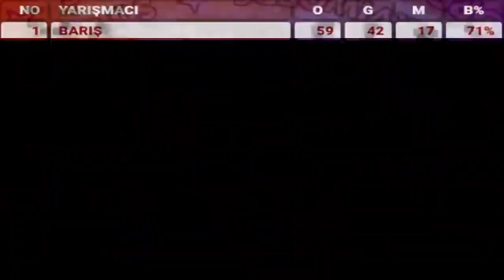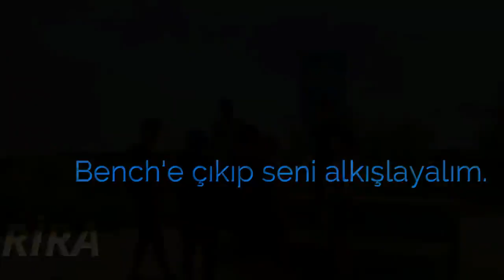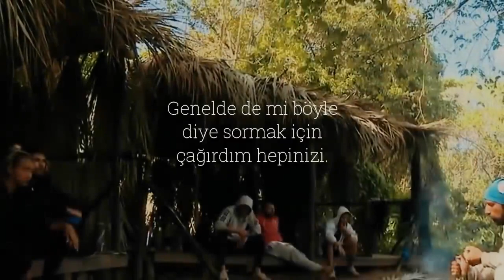Survivor Barış'a Yapılan Haksızlıklar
survivor fragman,
survivor türkiye,
survivor nisa,
survivor konsey,
survivor ekstra,
survivor barış,
survivor anlat bakalım,
survivor aycan,
survivor 2020,
survivor ada konseyi,
survivor anlat bakalım 2020,
survivor all star,
survivor aycan şifre,
survivor aşkım,
a survivor is born,
a survivor from warsaw,
a survivor movie,
a corona survivor,
a lone survivor,
a true survivor,
a soul survivor,
a holocaust survivor,
survivor birleşme partisi,
survivor barış ağlıyor,
survivor birleşme partisi 2020,
survivor burak,
survivor barış aycan,
survivor barış sms birincisi,
survivor berkan,
misha b survivor,
hepatitis b survivor stories,
laura b survivor,
kelly b survivor,
hep b survivor,
mikey b survivor,
survivor b,
lone survivor b roll,
survivor canlı,
survivor cemal can,
survivor corona,
survivor canlı izle,
survivor cumali,
survivor ceyhun,
survivor canlı yayın,
survivor cemal can nisa,
rob c survivor,
dj funky c survivor,
mama c survivor,
studio c survivor,
t.c.c. - survivor,
c c catch soul survivor,
survivor vestige part c,
c&c sole survivor,
survivor çaydanlık şakası,
survivor çamur oyunu,
survivor çay,
survivor çekim hataları,
survivor çay ödülü,
survivor çeyrek final,
survivor çizgi film,
survivor çamur,
survivor yunus günçe ç ile,
survivor aşkım oç dedi,
survivor 2020 ç,
survivor nisa ç,
survivor maç,
survivor dokunulmazlık,
survivor damla,
survivor dünkü bölüm,
survivor duygu,
survivor da yarın,
survivor dokunulmazlık oyunu,
survivor dondurma,
survivor dünkü konsey,
d survivors,
d survivor game,
d survivors trailer,
d survivors movie,
survivor crew,
kanal d survivor,
winky d survivor,
kanal d survivor romania,
survivor extra,
survivor evrim,
survivor erman,
survivor eleme,
survivor erzak oyunu,
survivor en komik anlar,
survivor ezgi,
e survivor suzuki,
survivor semih e yapılan haksızlıklar,
survivor e,
survivor 2020 e,
survivor mert e ne oldu,
survivor elif e ne oldu,
survivor'a adam,
meryem'e ne oldu survivor,
survivor fatma,
survivor full izle,
survivor fragman 59,
survivor fragman 50,
survivor final,
survivor fragman 51,
survivor futbol,
survivor f,
survivor yeni bölüm f,
survivor birleşme partisi f,
survivor f50,
survivor gizem,
survivor gönüllüler orman evi,
survivor gizem tanga,
survivor gönüllüler,
survivor gönüllüler ödül,
survivor güç oyunu,
survivor gerçekleri,
survivor güç oyunu 2020,
shorty g survivor series,
ibrahim halil g survivor,
survivor so g,
survivor 2020 g,
survivor b.o.g,
survivor g,
survivor polo g type beat,
survivor theme song,
survivor ünlüler,
survivor panorama,
survivor parti,
survivor ümit karan,
survivor ülkeye noldu,
survivor ünlüler konsey,
survivor üç adam,
survivor humor,
survivor hakan,
survivor hilmicem,
survivor hakan gizem,
survivor hasan,
survivor hırsızlık,
survivor hikmet,
survivor hayim,
h survivor h,
triple h survivor series,
h&r survivor 223,
survivor h v v,
h&r survivor 308,
h&h soul survivors natural remix,
survivor 1 h,
survivor ırmak,
survivor ıron man,
survivor ırmak atuk,
survivor ısland,
survivor ıspanak,
survivor ıtır,
survivor ıssız adam,
survivor ınna,
ı'm survivor barış,
ı'm survivor klip,
ı'm survivor nisa,
ı'm survivor hilmicem,
ı'm survivor cemal can,
aşk ı survivor,
survivor acun sercan'ı uyardı,
survivor barış sercan'ı ifşa etti,
survivor ilk bölüm,
survivor instagram,
survivor itiraf,
ı survivor,
i survivor i'm not gonna give up,
i'm survivor remix,
i'm survivor lyrics,
i'm survivor barış,
i'm survivor cover,
i'm survivor the voice,
i'm survivor karaoke,
survivor jenerik,
survivor joker,
survivor jimnastik,
survivor jenerik 2020,
survivor jakuzi,
survivor kavga,
survivor jenerik müziği 2020,
mary j survivor,
jessie j survivor,
l.e.e survivor,
double j survivors,
j'tia survivor,
survivor lacy j dalton,
survivor jay,
survivor j.t,
survivor komik anlar,
survivor kamera arkası,
survivor komik anlar 2020,
survivor kavgaları,
survivor kim elendi,
survivor kamera arkası 2020,
t.o.m